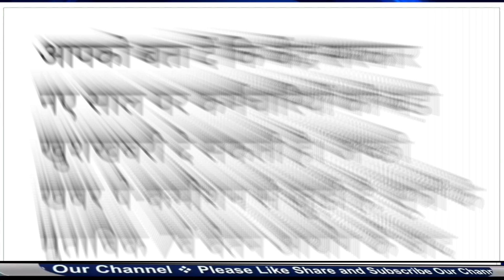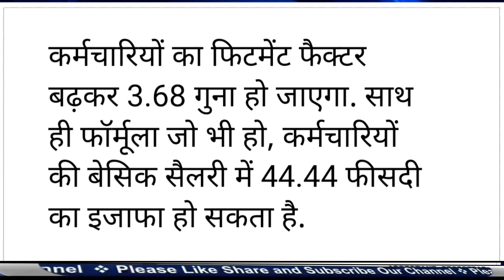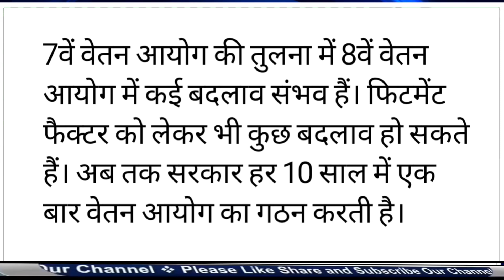8th Pay Commission कर्मचारियों की बेसिक सैलरी मे हो जाएगी 44.44% की जोरदार बढ़ोतरी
8th Pay Commission कर्मचारियों की बेसिक सैलरी मे हो जाएगी 44.44% की जोरदार बढ़ोतरी

speech modi
budget 2024

daily fact talks
pension, Update
earn money
old pension scheme 2023
old pension scheme 2024
old pension big update
old pension big update 2024

8th Pay Commission: 8वां वेतन लागू होते ही केंद्रीय कर्मचारियों की बेसिक सैलरी मे हो जाएगी 44.44% की जोरदार बढ़ोतरी, जाने पूरी अपडेट

8वें वेतन आयोग को लेकर कर्मचारी और पेंशनभोगी दिल्ली में आंदोलन कर रहे हैं. एक महीने में दूसरी बार सरकारी कर्मचारी अगले वेतन आयोग पर सरकार से स्थिति स्पष्ट करने की मांग कर रहे हैं. अगर सरकार इसके मूड में आ गई तो केंद्रीय कर्मचारियों के न्यूनतम वेतन में बड़ी बढ़ोतरी हो सकती है. चर्चा थी कि 8वां वेतन आयोग (8th pay commission) नहीं आएगा. हालाँकि, उम्मीद है कि अगले वेतन आयोग की तैयारी चल रही है। हालांकि, सरकार की ओर से कोई पुष्टि नहीं की गई है. सरकारी सूत्रों का कहना है कि सरकार इस पर ध्यान दे रही है.
7वें वेतन आयोग (7th pay commission) के मुकाबले 8वां वेतन आयोग (8th pay commission) कर्मचारियों के लिए लॉटरी निकालने जा रहा है। अगर सब कुछ ठीक रहा तो कर्मचारियों के वेतन में सबसे बड़ा उछाल आने की उम्मीद है। कर्मचारियों का फिटमेंट फैक्टर बढ़कर 3.68 गुना हो जाएगा. साथ ही फॉर्मूला जो भी हो, कर्मचारियों की बेसिक सैलरी में 44.44 फीसदी का इजाफा हो सकता है. तो यह थी कर्मचारियों के लिए अच्छी खबर जिससे कर्मचारी खुश हो सकते हैं।
सूत्रों के मुताबिक, 2024 में आम चुनाव होने हैं। इसलिए कर्मचारियों के लिए नए वेतन आयोग के गठन पर चर्चा हो सकती है. हालाँकि, यह कहना जल्दबाजी होगी कि वेतन आयोग का गठन अगले साल कब होगा। 8वें वेतन आयोग (8th pay commission) के लागू होने से कर्मचारियों को जोरदार फायदा हो सकता है। सूत्रों के मुताबिक सरकार इस पक्ष में है कि वेतन आयोग के लिए पैनल गठित करने की जरूरत नहीं होनी चाहिए. इसके बजाय, वेतन आयोग के भीतर ही वेतन संशोधन के लिए एक नया फॉर्मूला होना चाहिए। फिलहाल इस पर विचार किया जा रहा है।
सूत्रों के मुताबिक 8वें वेतन आयोग (8th pay commission) का गठन 2024 में किया जाना चाहिए. वहीं, इसे डेढ़ साल के भीतर लागू किया जा सकता है। जानकारों के मुताबिक, इससे केंद्र सरकार के कर्मचारियों की सैलरी में भारी बढ़ोतरी होने की उम्मीद है. 7वें वेतन आयोग (7th pay commission) की तुलना में 8वें वेतन आयोग (8th pay commission) में कई बदलाव संभव हैं। फिटमेंट फैक्टर को लेकर भी कुछ बदलाव हो सकते हैं। अब तक सरकार हर 10 साल में एक बार वेतन आयोग का गठन करती है।